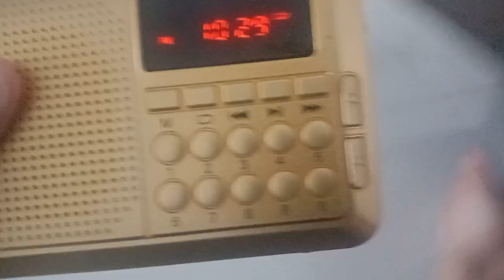RTM Traxx FM 102.9 MHz Gunung Pulai Terima Isyarat Dari Parit Sulong Johor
Frekuensi : 102.9 MHz
Kekuatan : 5kW
Tapak Pemancar : Gunung Pulai Johor
Lokasi : Taman Industri Sri Sulong Parit Sulong Batu Pahat Johor
Jarak : 86km

Yeah, I'm Gonna Take My House To The Old Town Road